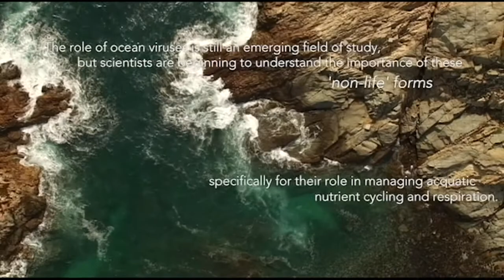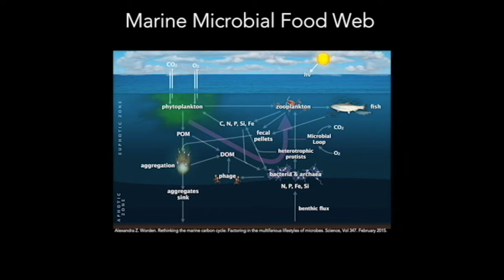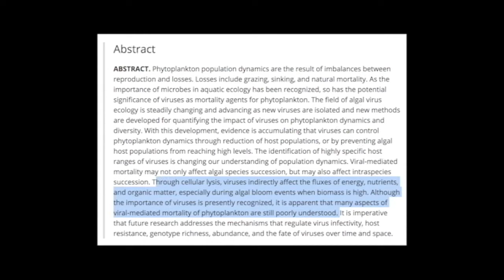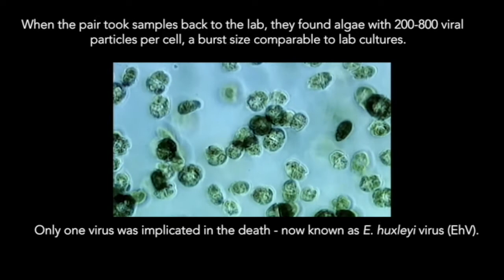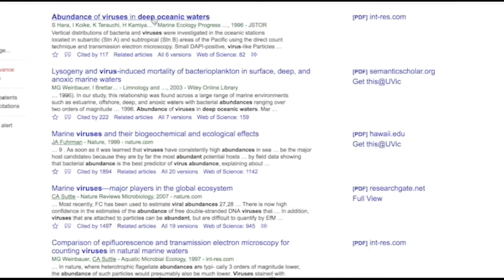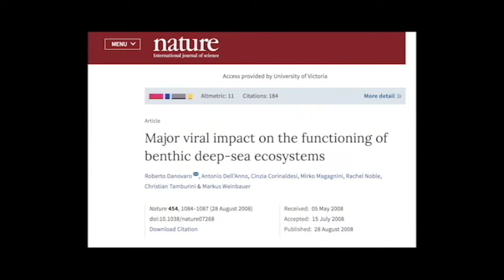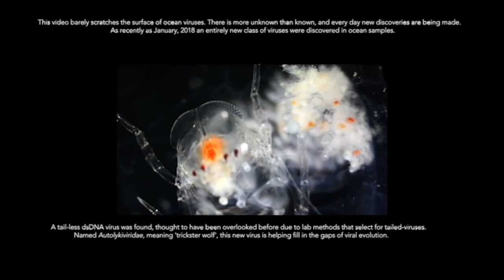An Ocean of Viruses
Video Presentation for Micr 402: Virology class at the University of Victoria.